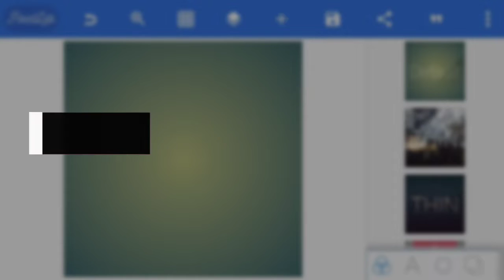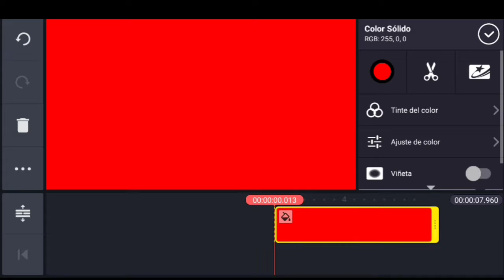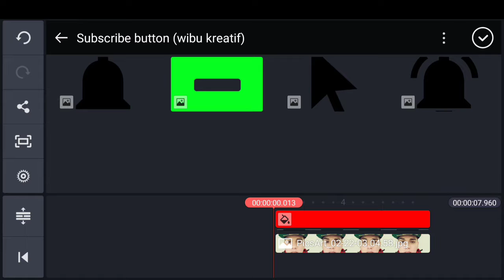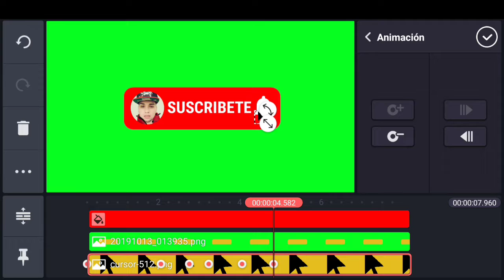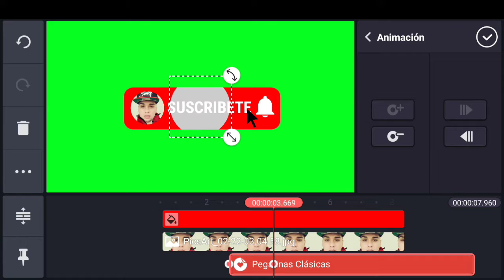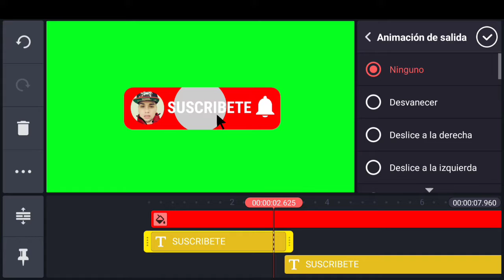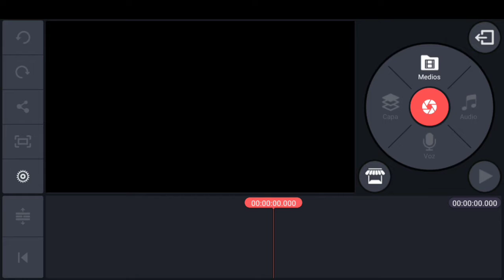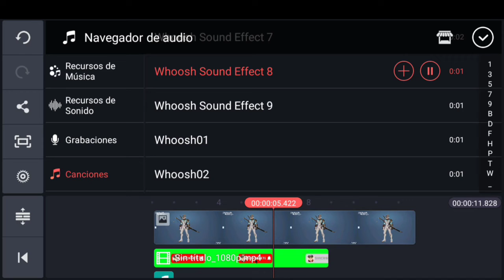COMO HACER UNA ANIMACION DE BOTON DE SUSCRÍBIRTE & ACTIVAR CAMPANITA/KineMaster/AbismaelYT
Aplicaciones Utilizadas en Video.
PIXELLAB.
KINEMASTER.